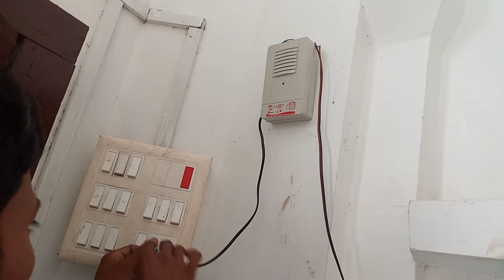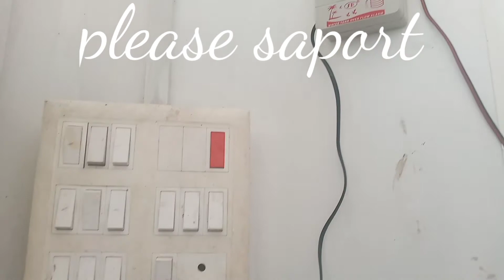वाटर टैंक अलार्म लगाना सीखे How to make water tank alaram connection how to make tanky alaram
Water tank alarm lagana sikhe

वाटर टैंक अलार्म लगाना सीखें

Hi
dosto i am tabarak ansari iti ncvt electrician

welcome to our you tube channel  mt electrical
latest video pane ke liye channel ko
subscraibe jarur kare

Is video me hamane bataya hai ki water tank alarm kaise lagaya jata hai kaise fit kiya jata hai full detail instalation

water tank overflo allarm bell
how to save from overflo water tank
pani ki tanky ki wiring
water tanky speaker वायरिंग in hindi
water tanky me pani bhar jane par speaker wiring in practical